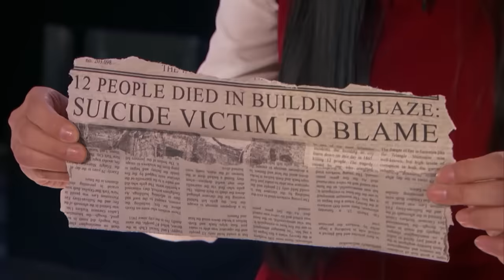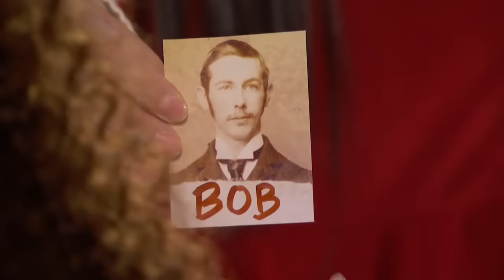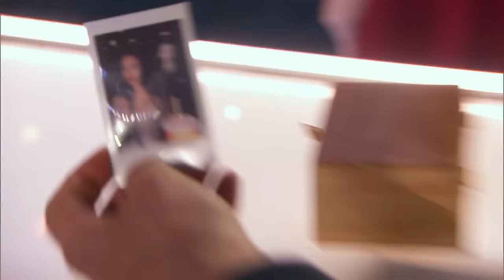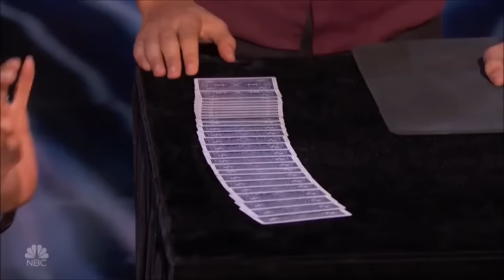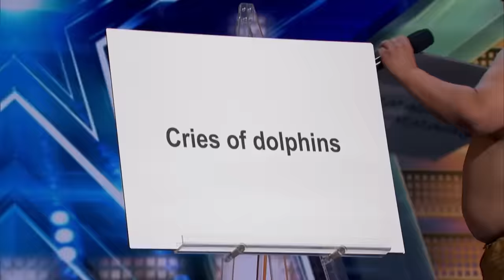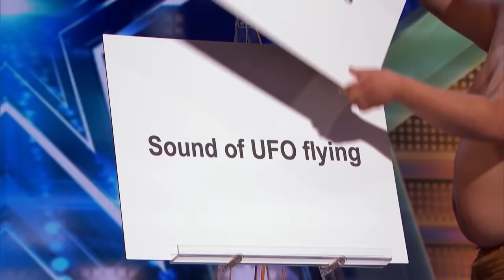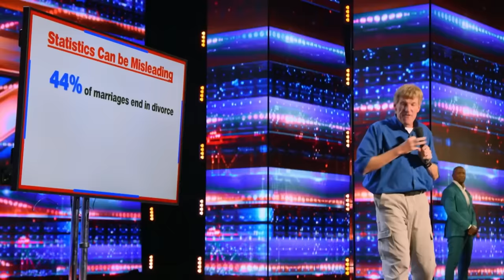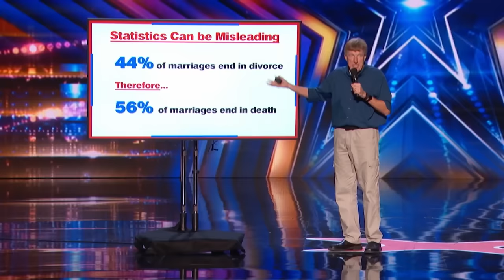Most POPULAR Auditions in AGT History!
0:00 - Darci Lynne - AGT 2017
4:12 - Men with Pans - AGT 2017
8:02 - Nightbirde - AGT 2021
12:17 - Sacred Riana - AGT 2018
16:17 - Putri Ariani - AGT 2023
20:38 - Charlotte Summers - AGT 2019
25:20 - Marcelito Pomoy - AGT Champions 2020
30:17 - Special Head - AGT 2013
34:27 - Angelica Hale - AGT 2017
39:14 - Celine Tam - AGT 2017
42:34 - Metaphysic - AGT 2022
47:19 - Tape Face - AGT 2016
52:17 - Izzy and Easton - AGT 2019
56:12 - Courtney Hadwin - AGT 2018
1:01:11 - World Taekwondo - AGT 2021
1:06:03 - Savitsky Cats - AGT 2018
1:09:08 - Aaralyn - AGT 2013
1:14:06 - Grace Vanderwaal - AGT 2016
1:18:59 - The Singing Trump - AGT 2018
1:23:49 - Shin Lim - AGT 2018
1:28:48 - Joseph Allen - AGT 2019
1:33:26 - Aaron Crow - AGT 2018
1:38:25 - Angelina Jordan - AGT Champions 2020
1:43:18 - Jackie Evancho - AGT 2010
1:47:49 - Kenichi Ebina - AGT 2013
1:52:36 - V. Unbeatable - AGT 2019
1:57:22 - Troy James - AGT 2018
2:00:59 - Kodi Lee - AGT 2019
2:05:29 - The Mayyas - AGT 2022
2:10:02 - Emanne Beasha - AGT 2019
2:14:59 - Mandy Harvey - AGT 2017
2:19:55 - Kristen Cruz - AGT 2022
2:23:59 - Tyler Butler-Figueroa - AGT 2019
2:28:19 - Preacher Lawson - AGT Champions 2019
2:32:36 - Light Balance - AGT 2017
2:37:32 - Sara James - AGT 2022
2:42:31 - Maddie Taylor Baez - AGT 2022